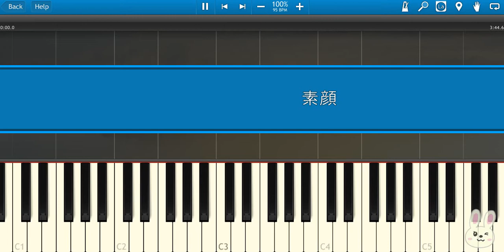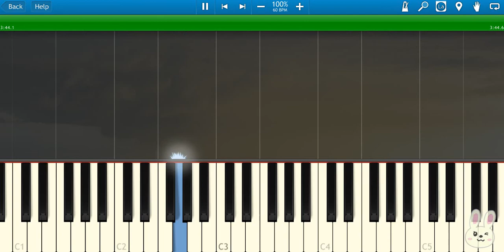🎹许嵩 《素颜》(Piano Tutorial Synthesia)❤️♫